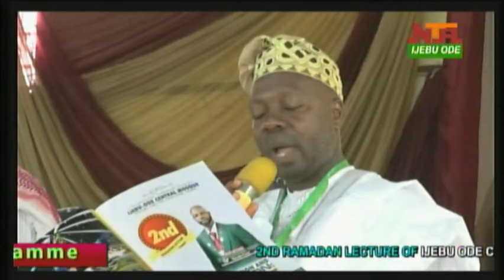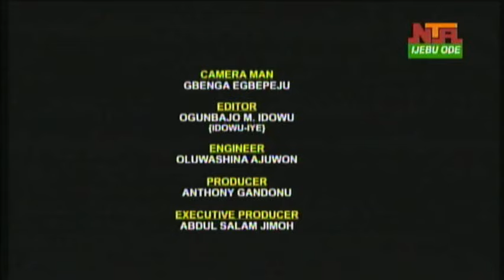2ND RAMADAN LECTURE IJB ODE CENTRAL MOSQUE. 2024 03 24 11 23 03